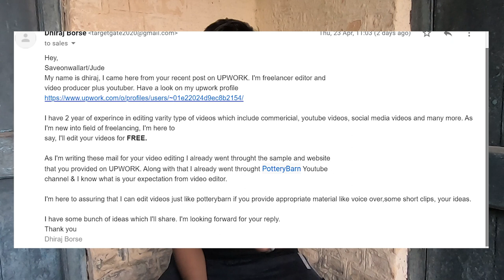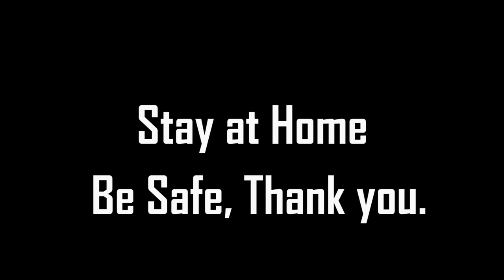Where I was from last 12 day?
These is Life Update video in which I explain why I cant able to video on time